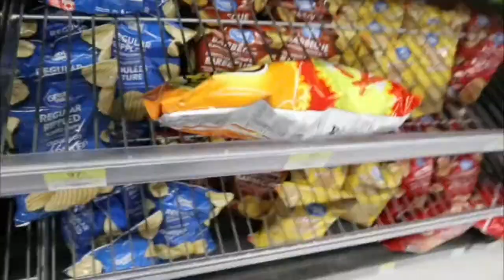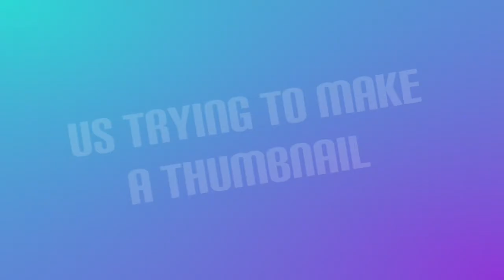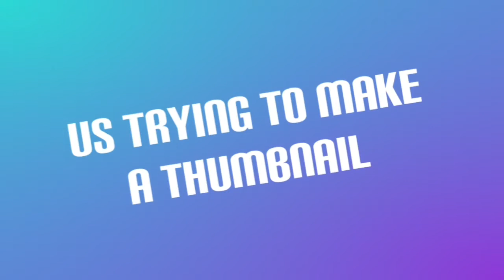🔥Winner Gets $50, 🔥HOT CHEETOS/CHEESES CHALLENGE🔥